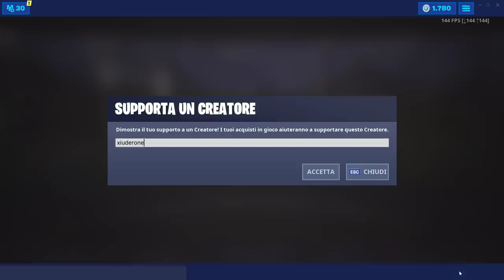FORTBYTE 14 - SI TROVA IN UNA POSTAZIONE ARCADE - POSIZIONE FORTBYTE 14 FORTNITE